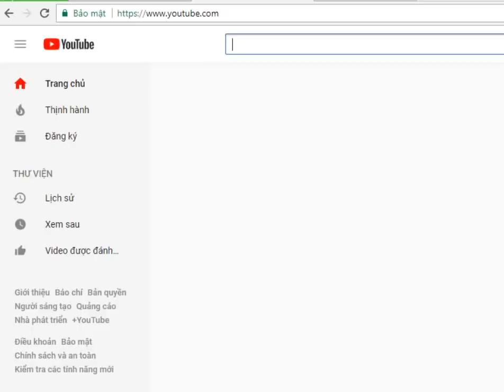Hướng dẫn Tiến cấp trang bị Mật tịch đơn giản - Test thử nghiệm JX2 GMC.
Nếu thấy hay AE đăng ký ủng hộ mk nha ! Cảm ơn AE!